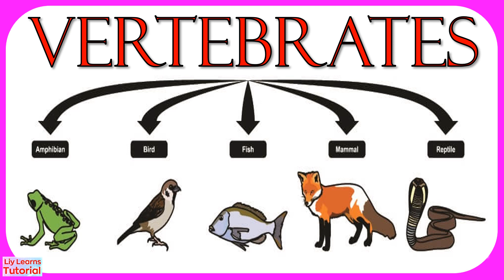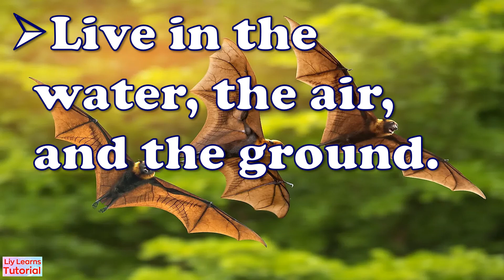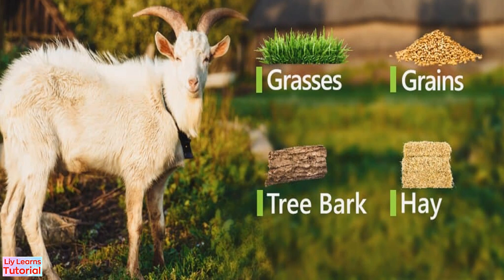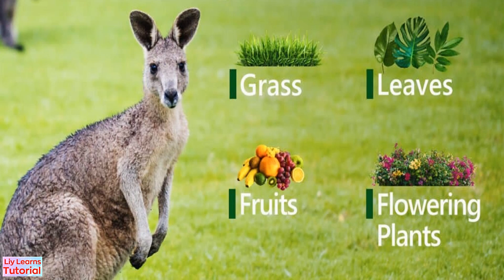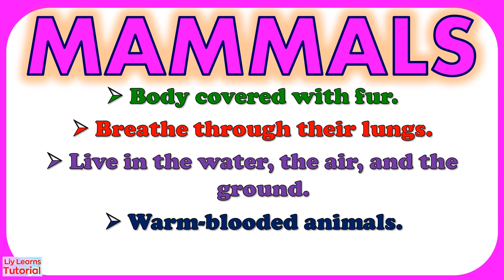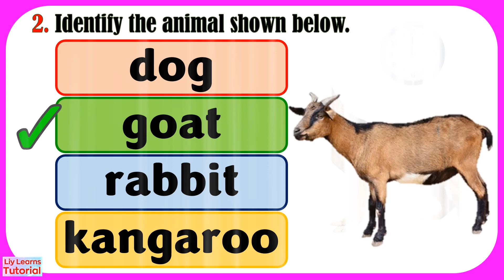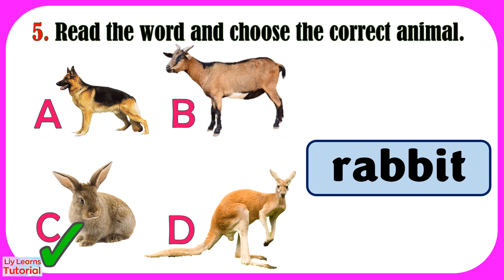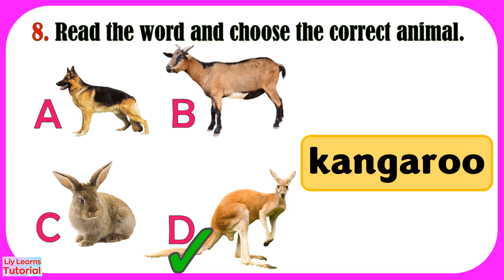Vertebrate Animals | Mammals | Vertebrates | Types of Vertebrates